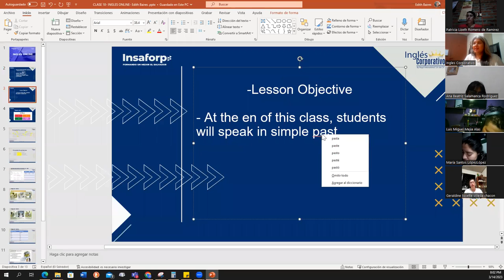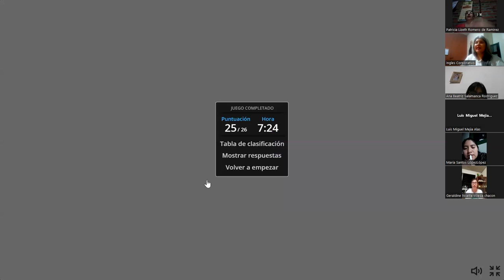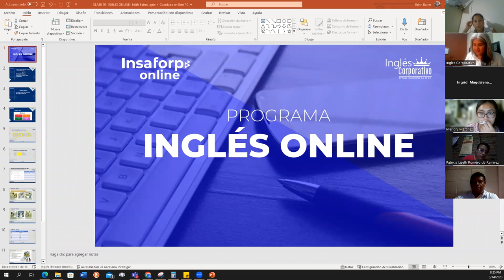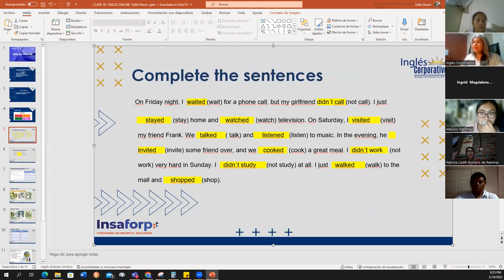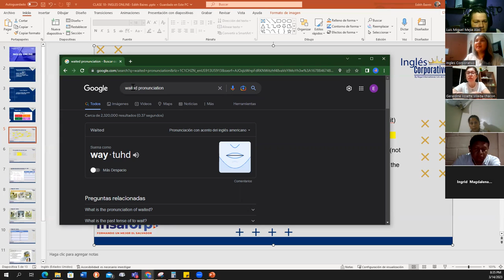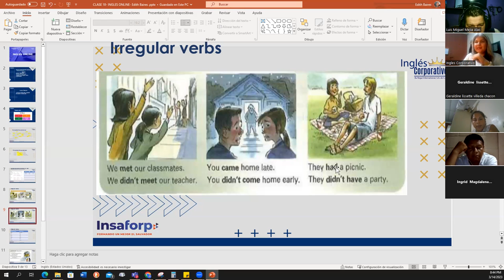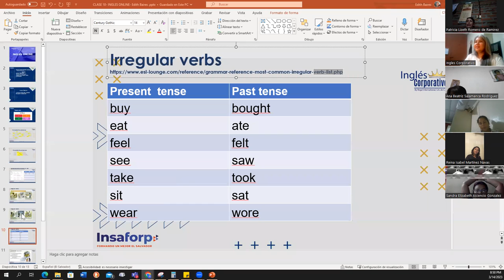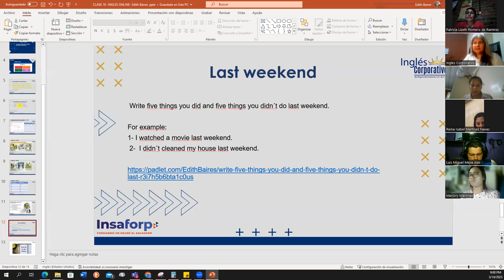10- 03-14-2023-FI-REGA-125-Baires- Past tense regular and irregular verbs.